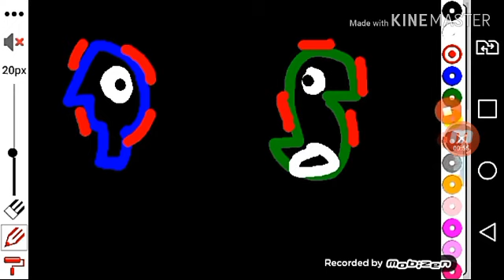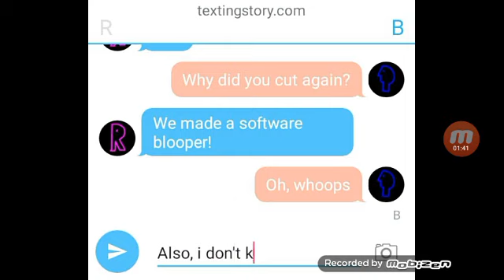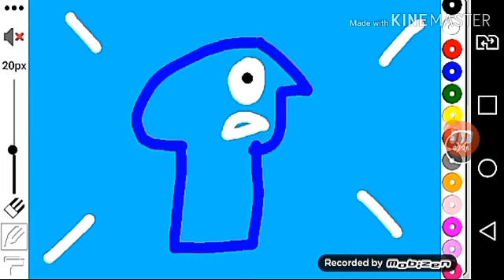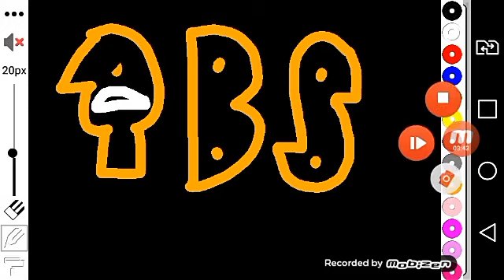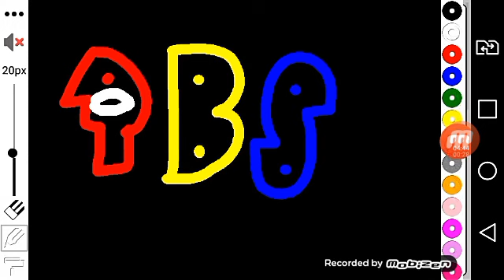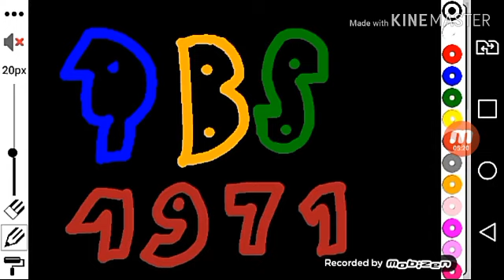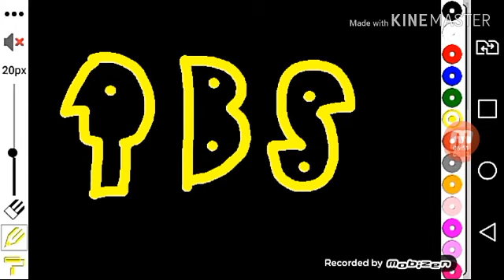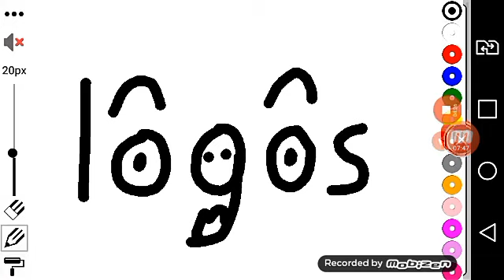PBS 1971 logo bloopers 4